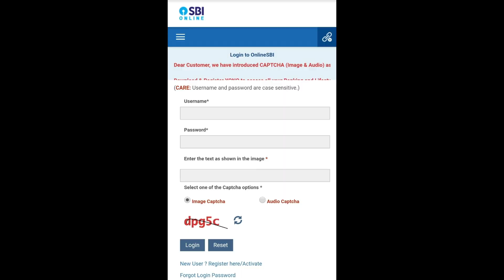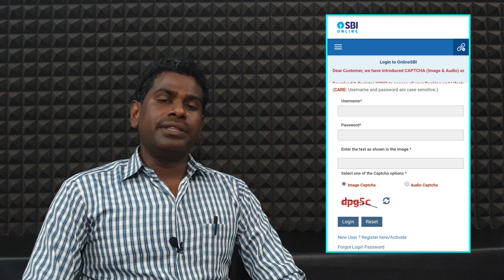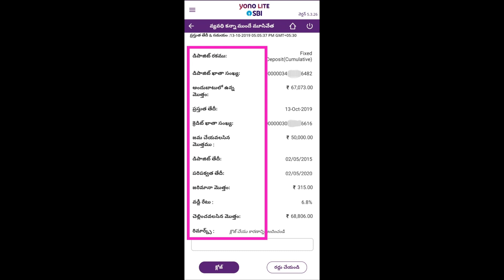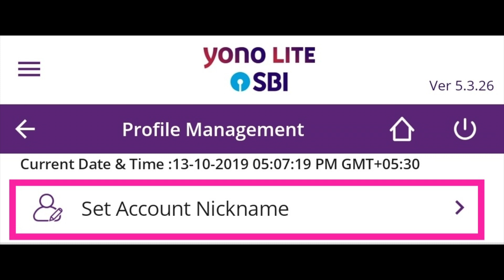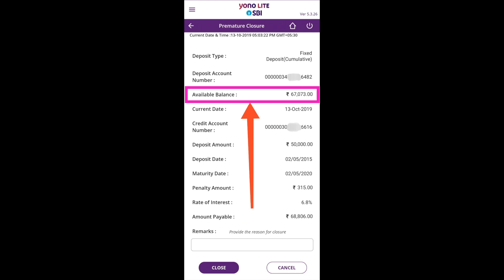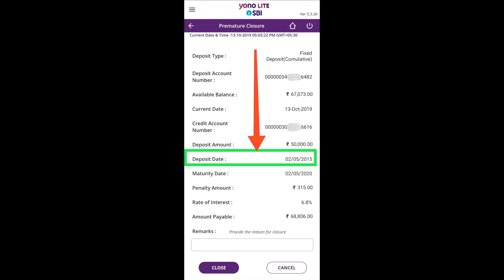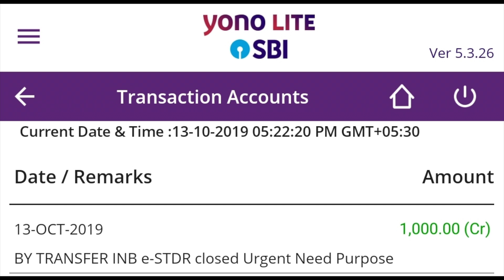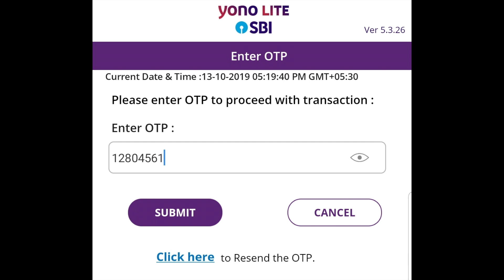SBI YONO LITE vs SBI YONO (Fixed Deposit Close) ఏది వాడాలి?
నమస్తే!
SBI YONO LITE vs SBI YONO : - (Fixed Deposit)
'ఫిక్స్డ్ డిపాజిట్స్ లను Close చేయడానికి SBI YONO LITE  లో ఉన్న ప్రత్యేకతలు' అనే అంశాన్ని
గురుంచి ఈ వీడియోలో మీరు ఉదాహరణ సమేతంగా తెలుసుకొనబోతున్నారు.

ధన్యవాదాలు.

 మీ
-ఫణిరాజు రాయదుర్గం
I reviewed the following android application :
SBI YONO LITE version 5.3.26
How to Create Fixed Deposit via YONO SBI:-
స్టేట్ బ్యాంక్ ఆఫ్ ఇండియా యొక్క ఇంటర్నెట్ బ్యాంకింగ్ అప్లికేషన్ అయిన్నట్టువంటి 'ఎస్.బీ.ఐ. యోనో' ద్వారా ఫిక్స్డ్ డిపాసిట్ ను ఏవిధంగా చేయాలో' ఈ వీడియోలో మీరు వివరంగా తెలుసుకొనబోతున్నారు.